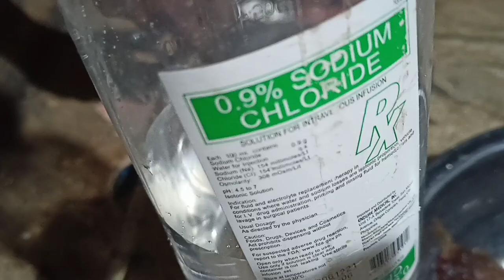Paano mag pa itlog ng hito?.how to make catfish fingerlings? start to finish.Gha Agri Tv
how to make catfish fingerlings, at  Paano mag pa itlog ng hito.start to finish.
Paalala po ang aming activity ay basi sa aming karanasan Hindi po kami experto nais lang naming ibahagi sa inyo.